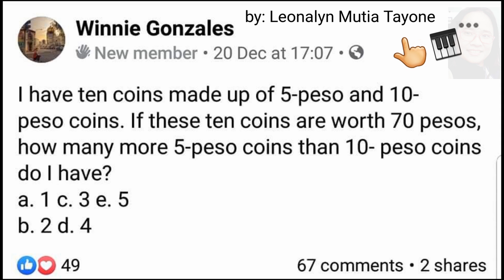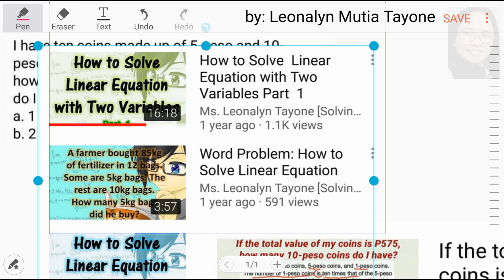How many more 5-peso coins then 10-peso coins | Mathematics Civil Service Sample Exam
Free Civil Service Reviewers managed by Leonalyn

Philippine Civil Service Review for all

Editing Apps: VivaVideo
SamsungNote5: Snote
Back-up: SamsungNote9